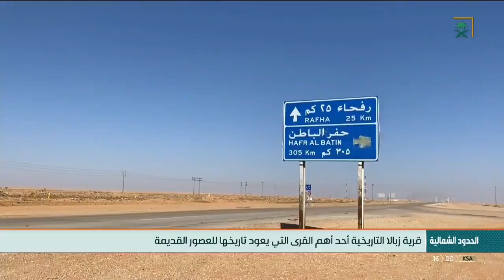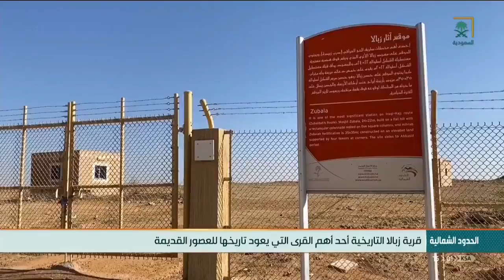تقرير..قرية زبالا التاريخية أحد أهم القرى التي يعود تاريخها للعصور القديمة.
أخبار_السعودية | تقرير..
قرية زبالا التاريخية أحد أهم القرى التي يعود تاريخها للعصور القديمة.